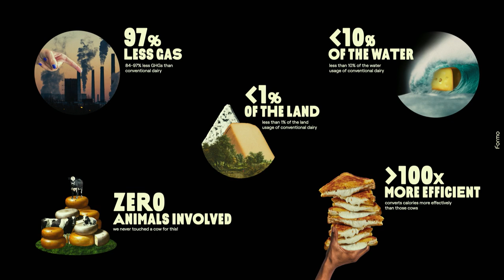Slush Product Launch: Formo (Founder & CEO Raffael Wohlgensinger)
The Slush Product Launch concept has been home to various startup success stories, including the product launch of Oura Gen 2. In Slush 2022 we see 11 world-class launches and future success stories. Starting from Day 1, six future pioneers launched their first-ever product to the public, while Day 2 showcased launches by startups in the early growth stage.

Day 2:

Formo is a German Foodtech startup with 50 M Series A funding. They create the next generation of sustainable, healthy, and equitable dairy products.